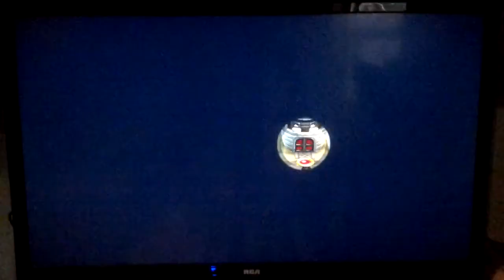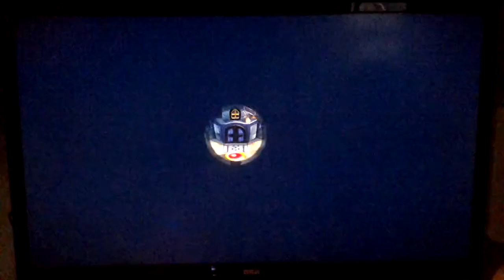Super Mario Bros. U Lets Play! #19 Bye Roy!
We conquer the last of the Rock Candy Mines and take to the skies! We're so close!